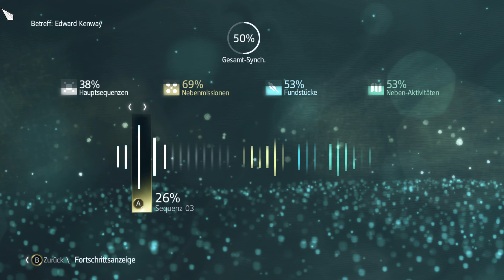Let's Play Assassin's Creed IV: Black Flag #36 Erster Kontakt zu den Maroon